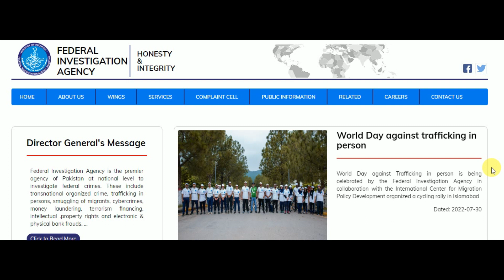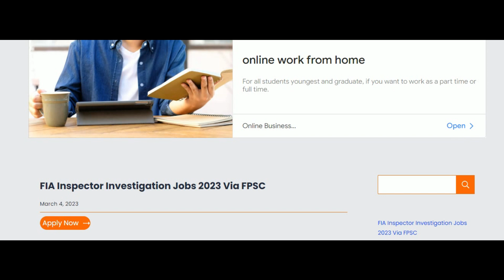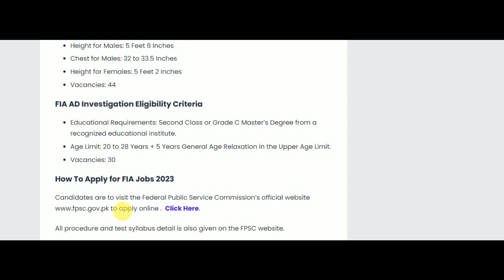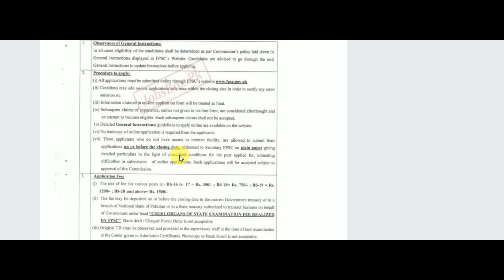Latest FIA Jobs 2023 for Inspector| New Jobs 2023 in Pakistan Today| FPSC Jobs 2023| Government Jobs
Federal Investigation Agency announced new FIA Inspector Investigation Jobs 2023 Via FPSC. Candidates from all over Pakistan Are eligible to apply online through the Federal Public Service Commission

FIA Jobs 2023 has assistant director investigation and Inspector Investigation on regular basis but must have complete eligibility criteria and other requirements. Selected candidates will avail of handsome salary packages and other facilities.

✔✔Your Queries✔✔
New jobs
Government jobs
Govt jobs
Pakistan jobs
new jobs
jobs in Pakistan
Pak jobs
latest jobs
Pak army jobs
govt jobs
government jobs
invigilator jobs
fia jobs